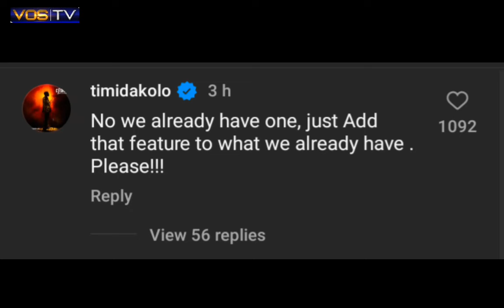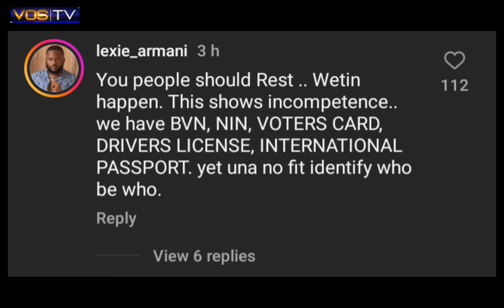Nigerians are not happy as FG to launch new national ID card with payment features.